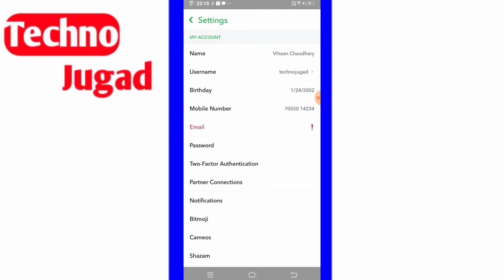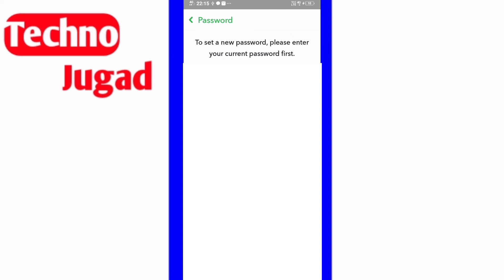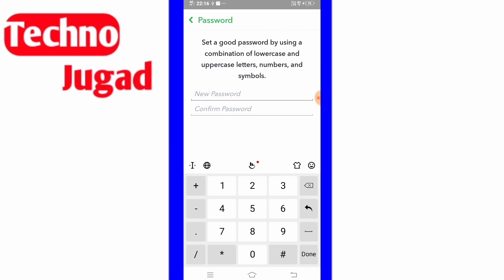Snapchat Ka Password Change Kaise kare || How to Change Snapchat Password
snapchat ka password kaise badle
snap ka password kaise change kare
snap ka password kaise pata kare